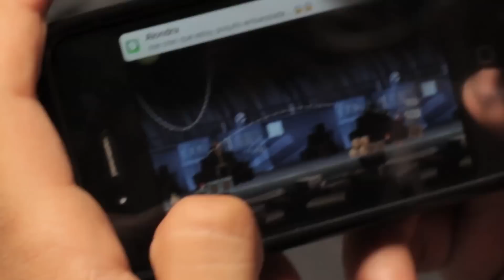PROBLEMAS DE PAREJA - LA SOLUCAMA ◀︎▶︎WEREVERTUMORRO◀︎▶︎